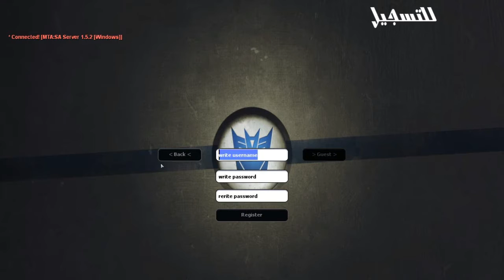لوحة تسجيل حصري [2016] | Mta sa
㋡═☞- ㋡═☞- ㋡═☞ 【 اشتراك 】 ☜═㋡ ☜═㋡ ☜═㋡
㋡═☞- ㋡═☞- ㋡═☞ 【تعليق 】 ☜═㋡ ☜═㋡ ☜═㋡
㋡═☞تم صنع المود من قبل  Developer Ahmed انتظرو الاصدار القادم
㋡═☞- ㋡═☞- ㋡═☞ 【Skype:Mohamed.Shitose 】 ☜═㋡ ☜═㋡ ☜═㋡